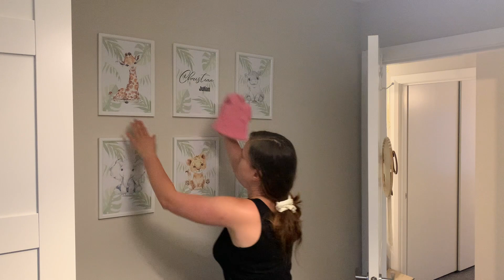*NEW* CLEAN WITH ME // 2022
Hey ! I hope you had an amazing weekend. Enjoy this weeks video.

Love
Adrianna